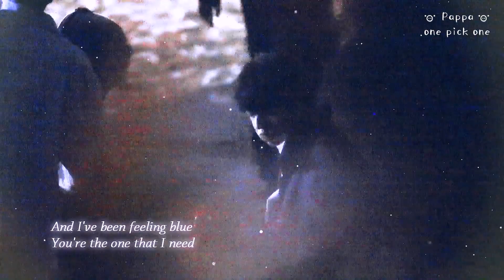[Fancam | 饭拍] 任胤蓬 - 创4春日少年初亮相 CHUANG 2021 Ren Yin Peng's First Public Appearance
cr. Peppa | 任胤蓬